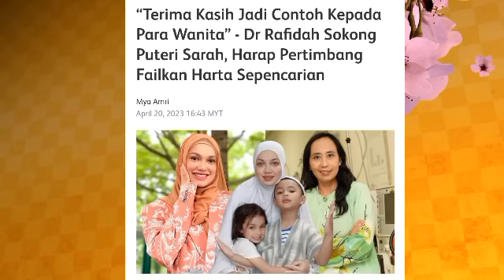Dr. Rafidah pula back up Puteri Sarah..?Rupanya paling tahu perbuatan tak senonoh Sol dan Ira?